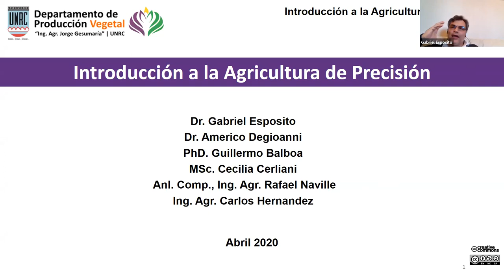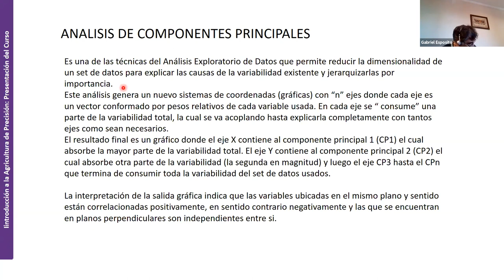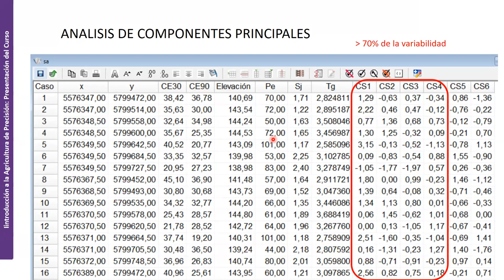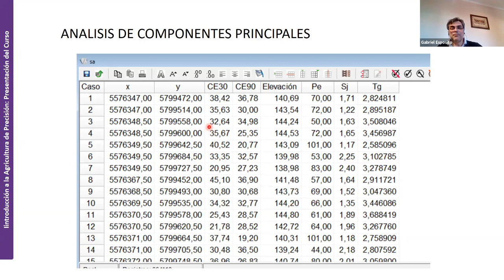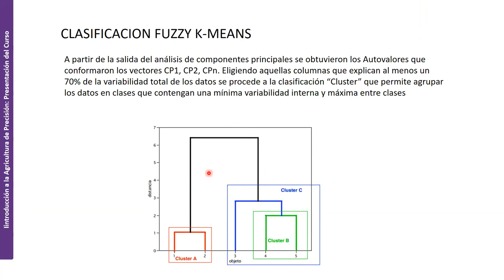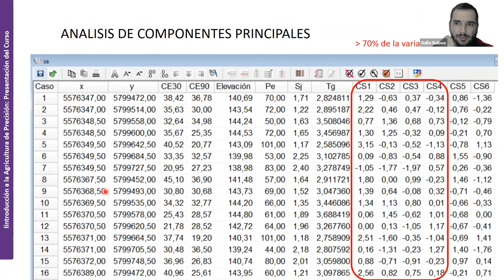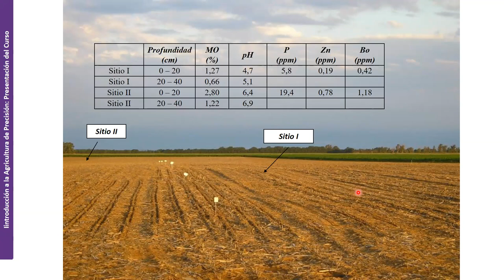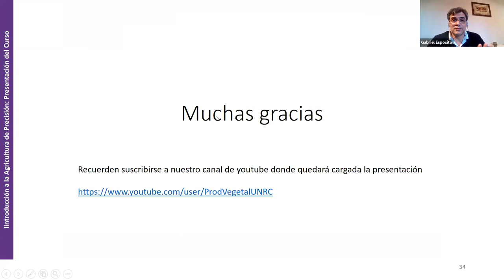17. IAP Clase 6 Teórico Zonificación II